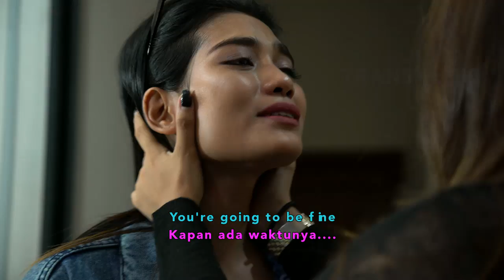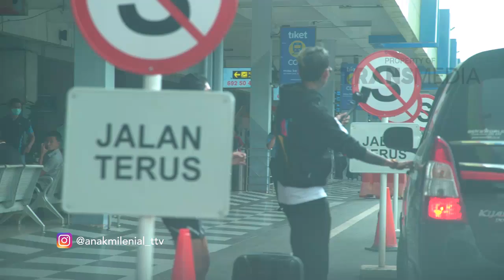ANAK MILENIAL - Young Lex Bisa Sedih Juga Kalo Diputusin. (9/1/19) Part 2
ANAK MILENIAL
TAYANG SETIAP SENIN - JUM'AT PUKUL 10.00 WIB